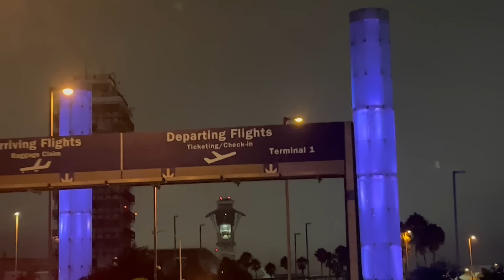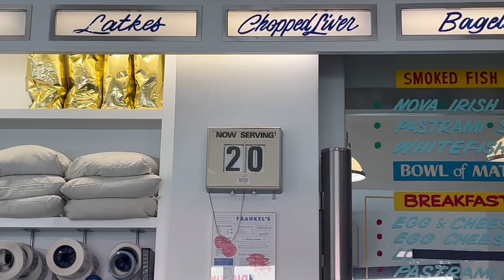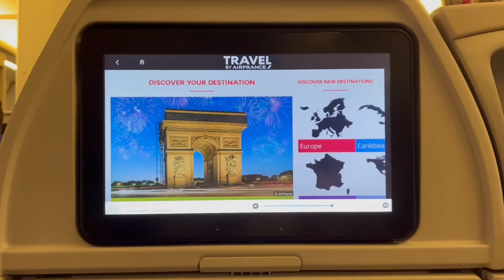Back in New York City & then... Paris!🍎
Two of my favorite cities in one vlog? Feeling so grateful to be in NewYork and to travel back to Europe! Here's how I spent a few days in New York before flying out to Paris.

Liquid IV lol
- Energy Multiplier
- Sleep Multiplier

- Prada Foam Rubber Sandals Sandals

💋Lip Products:
- Hera Sensual Powder Matte Liquid 499 Rosy Suede

- Let him know joanday sent you for a discount!

PRODUCTION INFORMATION

- STUDIO BEYOND - Flutter, Flutter, Butterfly (with You Me and the Piano)
- STUDIO BEYOND - My Fairy Daddy (with You Me and the Piano)

Camera & Equipment
- iPhone 12 Pro Max
- iPhone 13 Mini